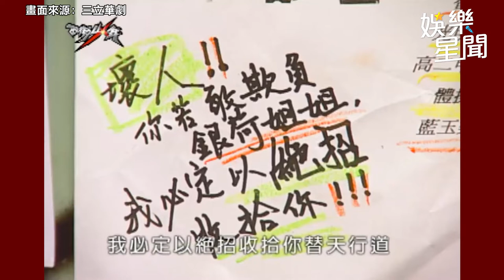西街少年精華／挑戰5分鐘外送牛肉麵！游亞魚飆單車飛躍2層樓【娛樂關鍵字】